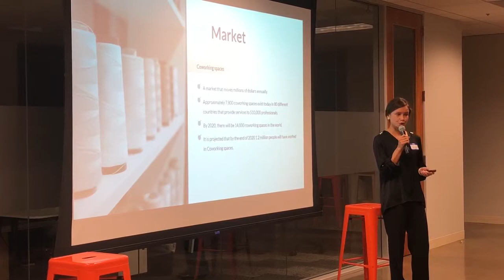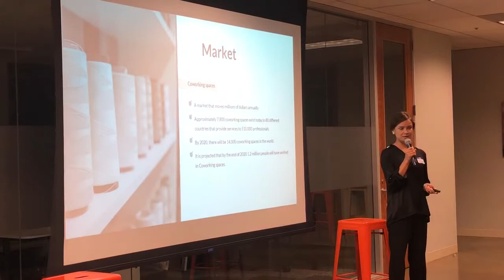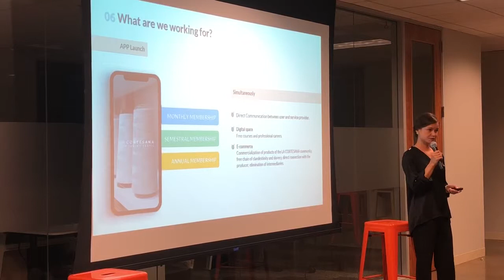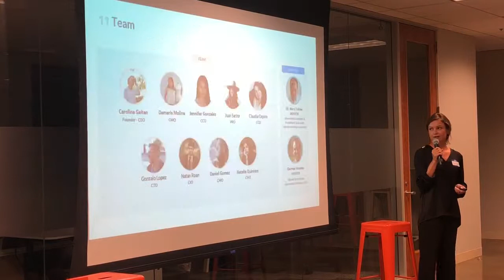Foreign Startups Pitch: LA CORTESANA TEXTILE COWORKING by Carolina Gaitan Montoya of ARGENTINA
Foreign Startups Mixer n Pitch event at RocketSpace in San Francisco Nov 14, 2018. Startup Founder Pitch of La Cortesana TEXTILE COWORKING by Carolina Gaitan Montoya of Argentina